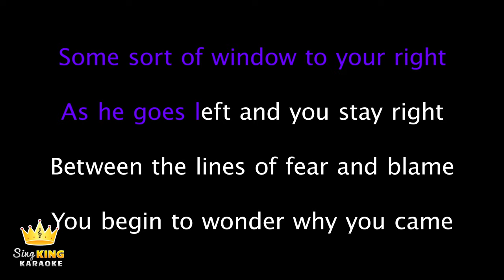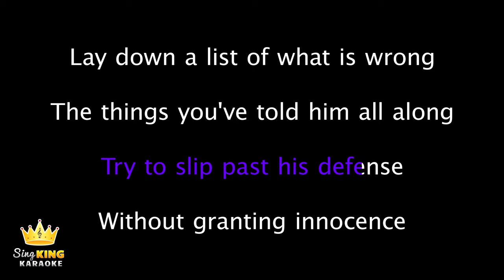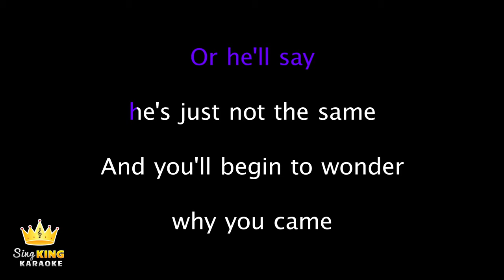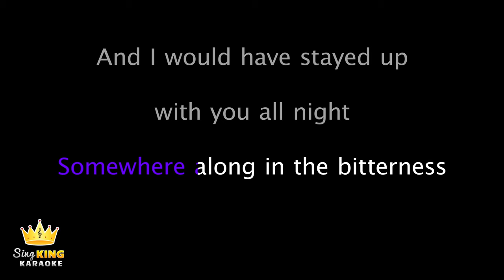The Fray - How To Save A Life (Karaoke Version)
Karaoke sing along of “How To Save A Life” by The Fray from Sing King Karaoke